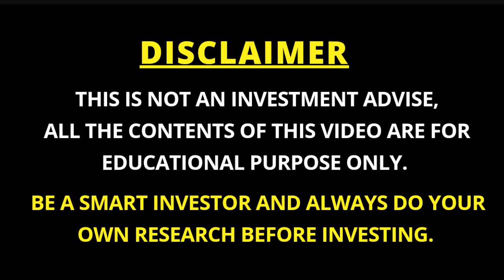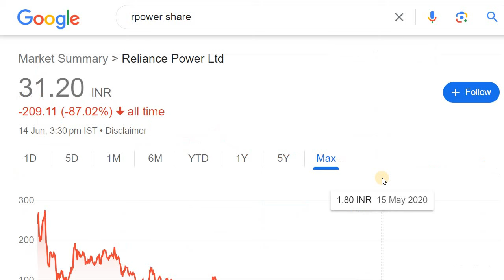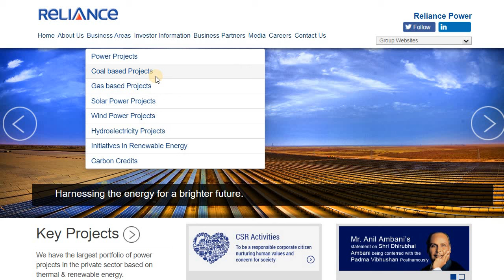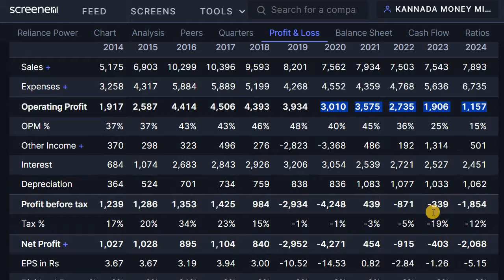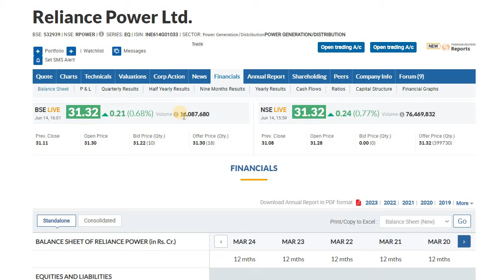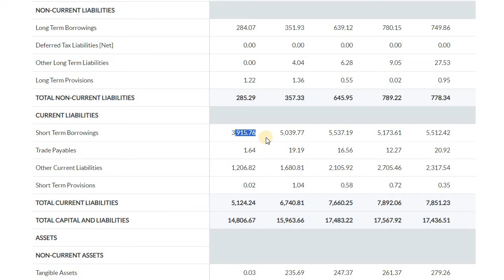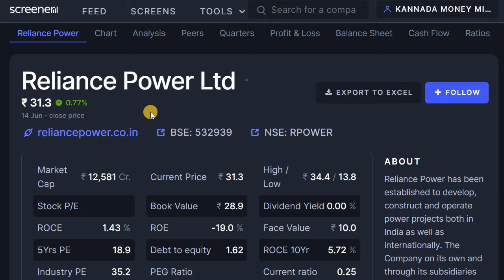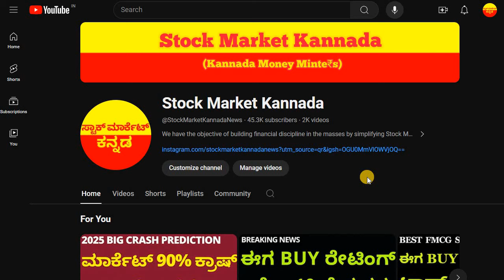LOW PRICED STOCK | RS. 31 STOCK CAN WE BUY? | RELIANCE POWER SHARE | RPOWER STOCK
Discussed about the Reliance Power or Rpower Stock

2. ಯಾವುದೇ ಷೇರನ್ನ ಯಾವ ಲೆವೆಲ್‌ ಅಲ್ಲಿ BUY ಮತ್ತು SELL ಮಾಡಬೇಕು ಗೊತ್ತಾ? BUYING AND SELLING LEVELS OF STOCKS
14. Is it Possible to Earn while you are Sleeping? ನಿದ್ರೆ ಮಾಡೋವಾಗಲೂ ಹಣ ಗಳಿಸೋಕೆ ಸಾಧ್ಯಾನಾ? ಹೇಗೆ?